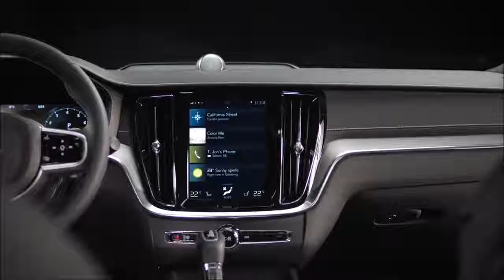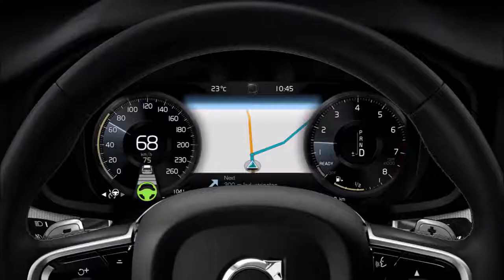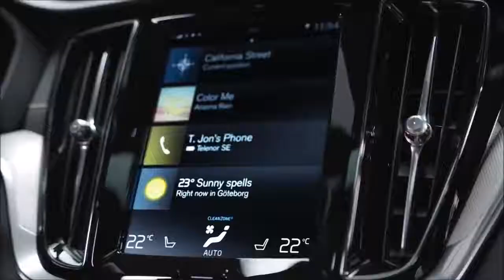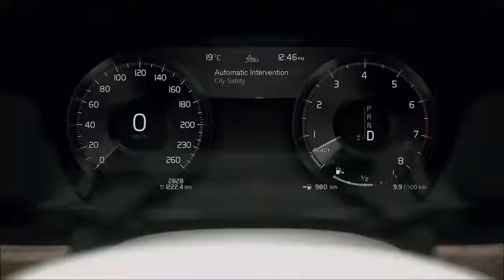2019 Volvo S60 - FULL REVIEW!!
2019 Volvo S60 - FULL REVIEW!!